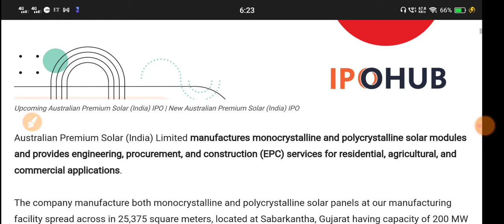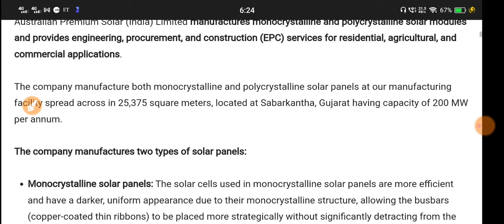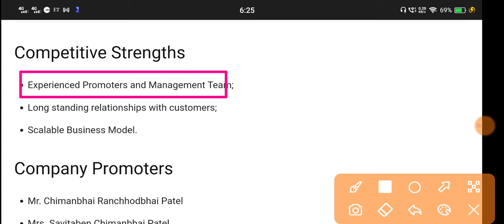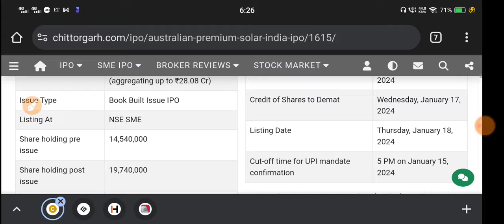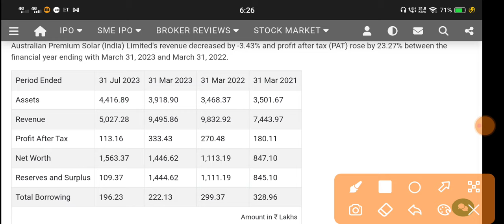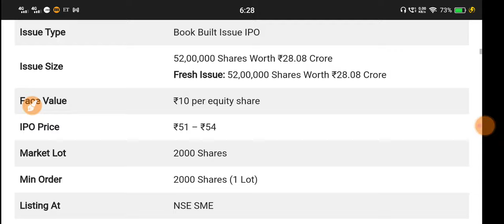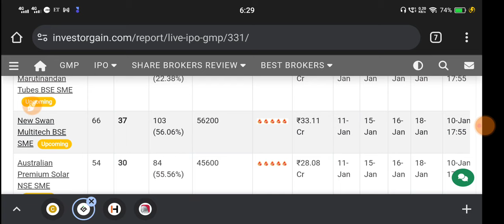Australian Premium Solar Ipo 🔴Australian Premium Solar Ipo Review 🔴Australian Premium Solar 🔴APS Ipo